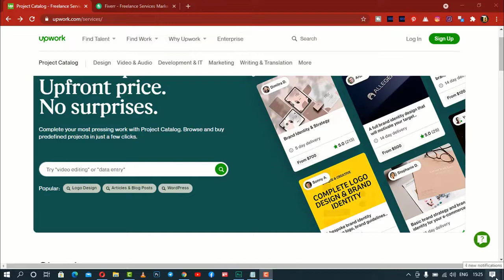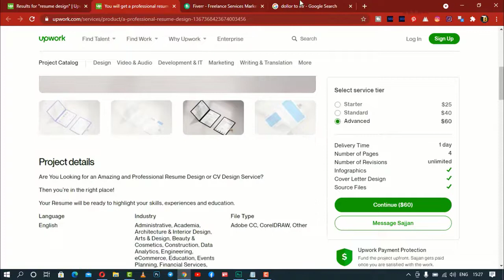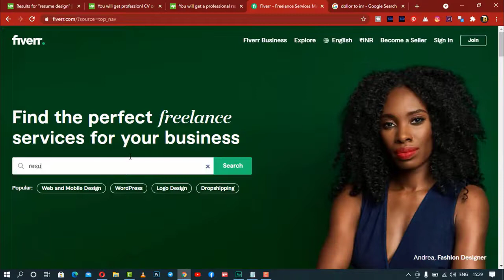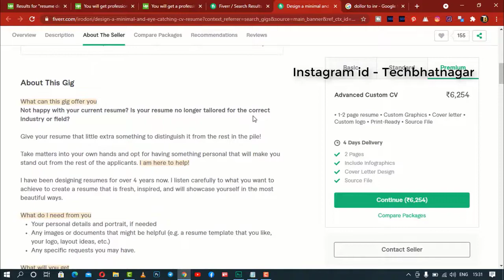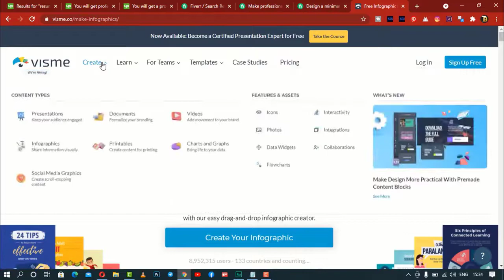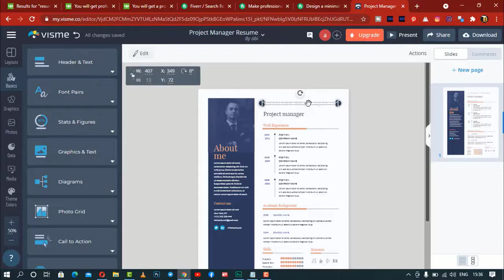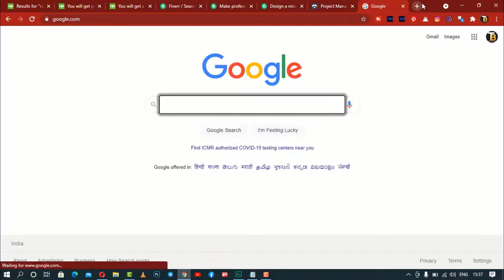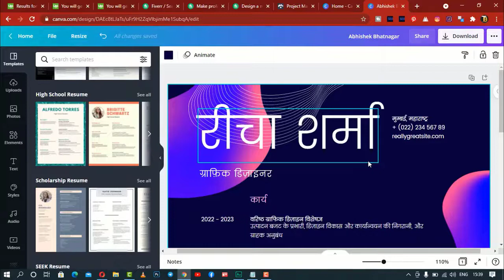how to make money online in india 2022 - earn 60,000 per month work form home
if you want to make money online in india then watch this video till the end .

how to make money online in india for students
how can i make money online in india
ways to make money online in india
best way to make money online in india
make money online in india for students